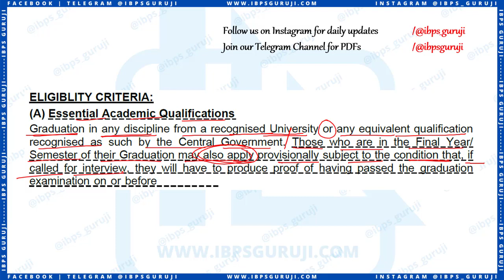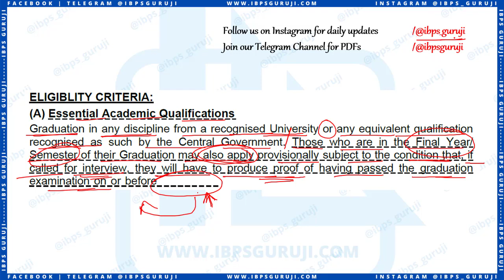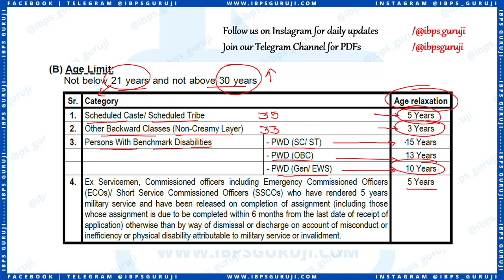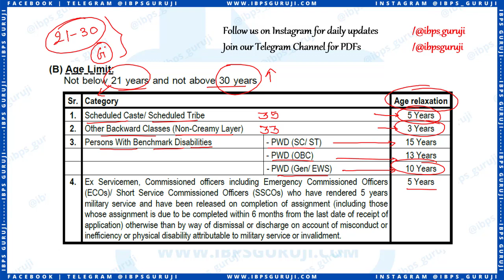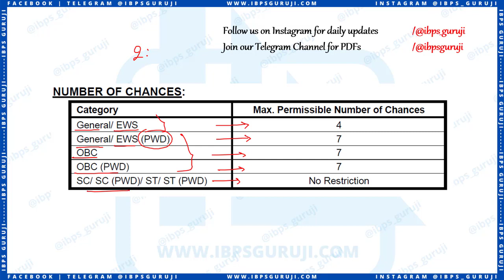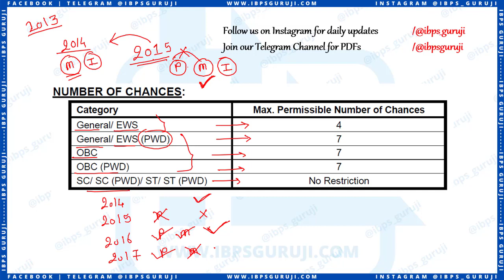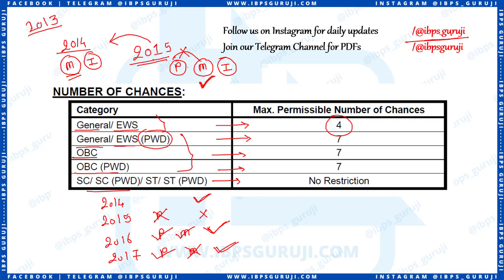SBI PO Eligibility Criteria | SBI PO Age Limit and Educational Qualification | SBI PO No of Chances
Hello Aspirant,
As so many new aspirants are not aware about the sbi po eligibility criteria, so in this video you will get to know about the sbi po eligibility criteria (i.e. sbi po age limit and educational qualification and also that how many chances you will get to crack sbi po exams). You will also get to know about the sbi po age relaxation. In short, in this video you will get the answers of all of the questions mentioned below.

Q1. What is the SBI PO Eligibility Criteria?
Q2. What is the SBI PO Age Limit?
Q3. What is the SBI PO Age Relaxation?

Q4. What is the SBI PO Educational Qualification?
Q5. Can Final Year/Semester Students apply for SBI PO?
Q6. Is there any minimum percentage criteria for SBI PO?
Q7. What if I have a year drop in my graduation, Is I am eligible for SBI PO?
Q8. What if I have a backlog and cleared it later, Is I am eligible for SBI PO?

Q9. SBI PO - No of Chances?
Q10. How many time I can Apply for SBI PO?

Hope you will get all of your doubts regarding sbi po eligibility criteria cleared in this video

💥 IBPS 2021-22

◆◆ Join Us ◆◆

💥 Instagram Pages 💥
1️⃣ IBPS Guruji